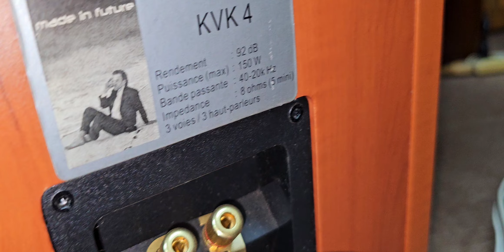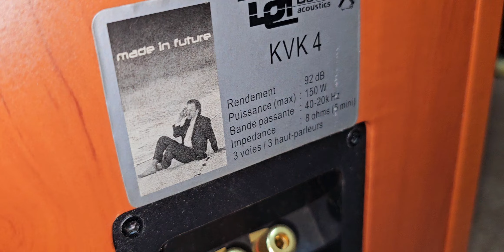❌️(ĐÃ BÁN) Davis Acoutics KVK4 (France) rất đẹp, tiếng tốt mời anh e lựa. zalo: 0982922168. thaks!